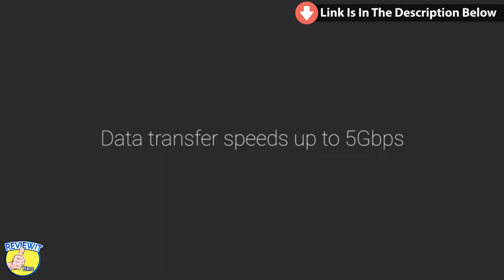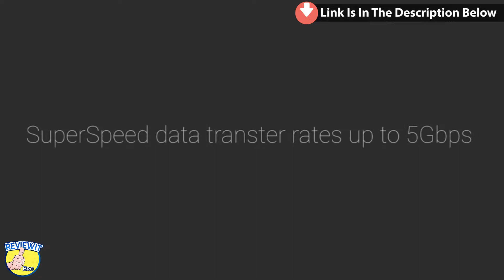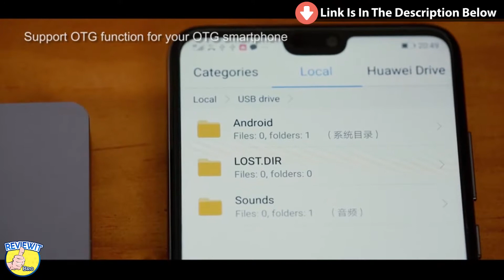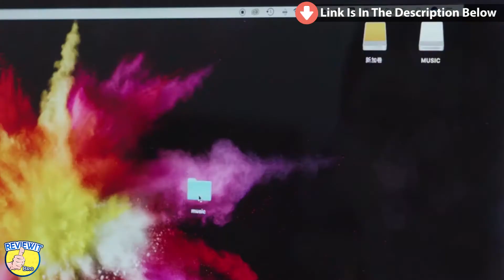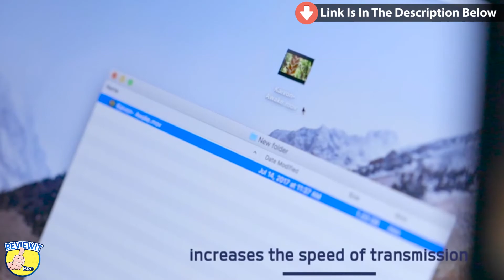Best 5 Smart USB Hub Under $60 On Amazon [2019]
Product's Name With Buying Links :

#5) AUKEY USB Hub 3.0, Portable Aluminum 4 Port USB 3.0 Hub for Data Transfer with 1.6ft USB Cable for MacBook Air, Mac mini, iMac, Laptop, PC, USB Flash Drives, HDD Hard Drive (Silver)

#4) AUKEY USB 3.0 Hub, Ultra Slim 4-Port USB Hub in Aluminum Compatible with Mac Pro/Mini, Microsoft Surface Pro, Dell XPS 15, and More (Space Gray)

#3) GIKERSY USB C Hub,7 in 1 Type C Adapter with USB C Charging Port,4K HDMI,1USB3.0/2USB2.0 Ports,TF/SD Card Reader,Compatible with MacBook Air 2018/MacBook Pro 2016/2017/2018 and More Type C Devices

#2) ORICO 4-Port USB 3.0 Unibody Aluminum Portable Data Hub - Perfect for MacBook, Mac Pro/Mini, iMac, XPS, Surface Pro, Notebook PC, USB Flash Drives, Mobile HDD - Silver

#1) USB C Hub, VANMASS 9 in 1 Premium USB C Adapter, Thunderbolt 3 Dock, Type C to 4K HDMI, Gigabit Ethernet Port, 87W Power Delivery, 4 USB 3.0 Ports, TF&SD Card Reader Compatible with USB C Devices

Related Terms,